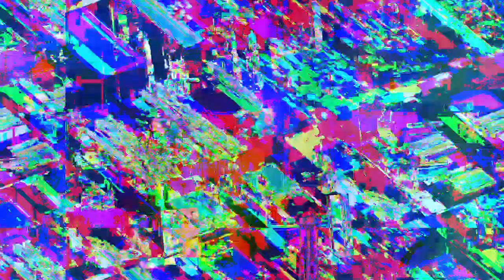[EPILEPSY WARNING] Movie 23 03 07 12h52m36s